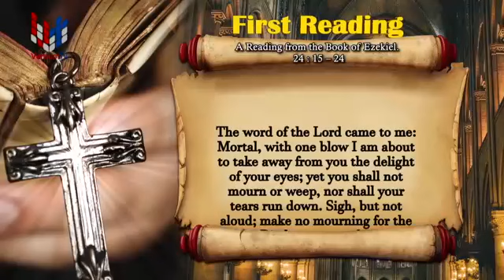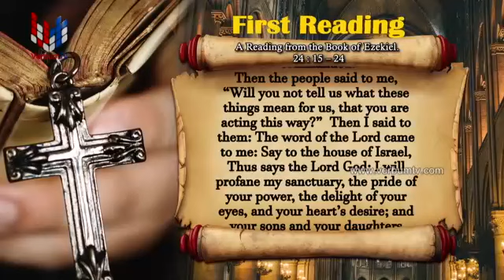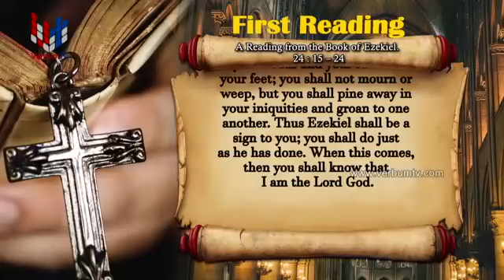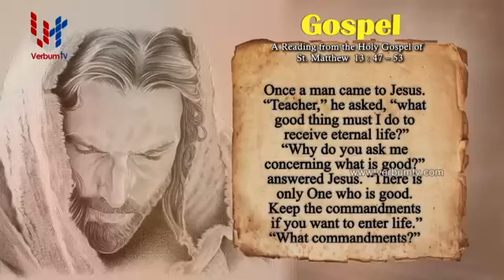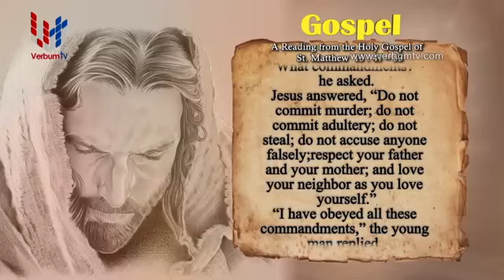SRI WACHANAYANO ENGLISH - EP 1843 - 17 08 2020